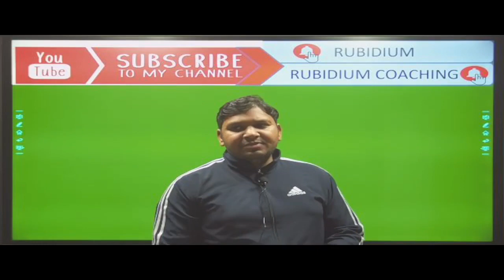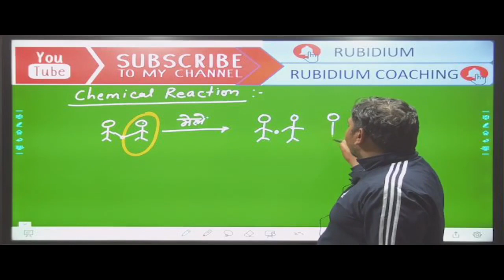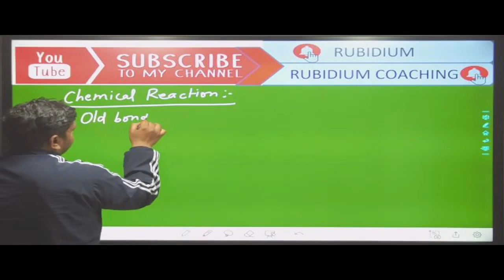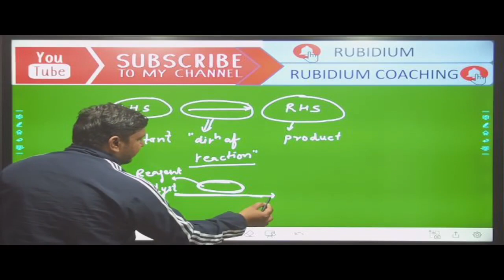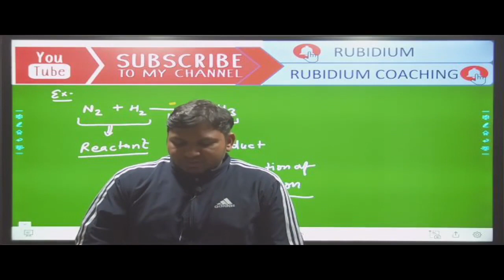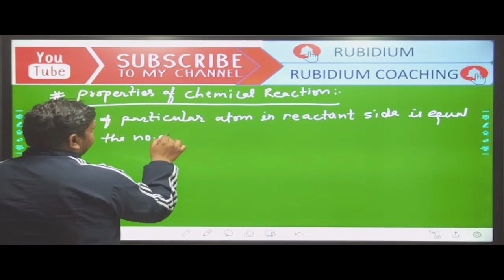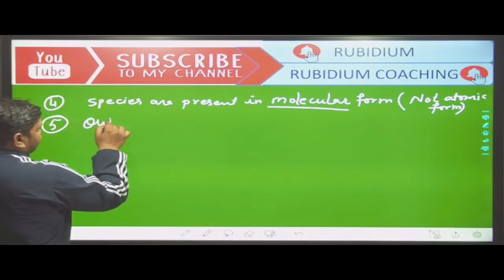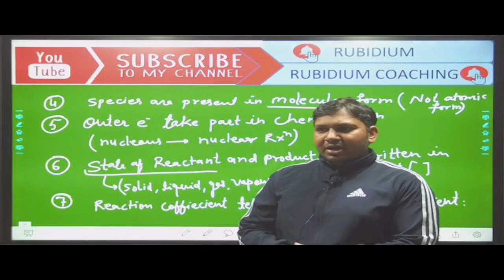Mole concept lecture -9_(Part-1) English Medium||NEET/IIT-JEE||Rb Sir